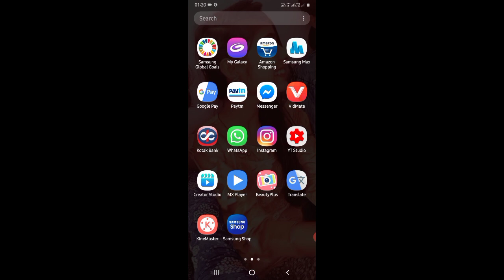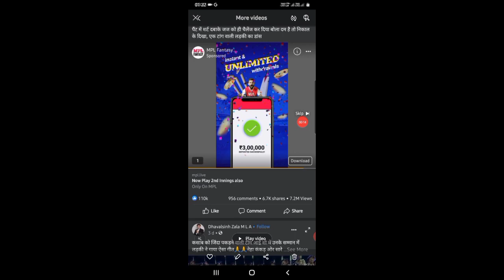Facebook Monetization In Stream Ads Not Showing Live || Mid Roll Ads | Pre Roll Ads | Image Ads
My Phone - Lanovo K8 Plus